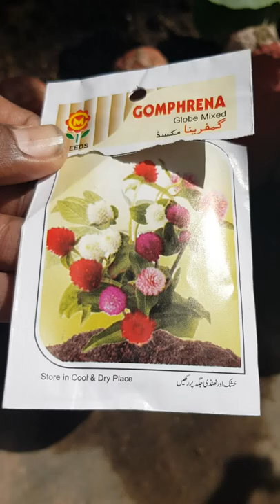how to grow gomphrena mixed flower from seed at home garden#shorts-gomphrena flower-phool-markhor